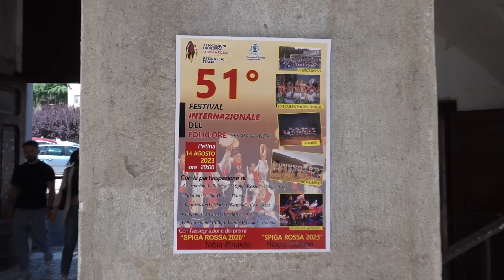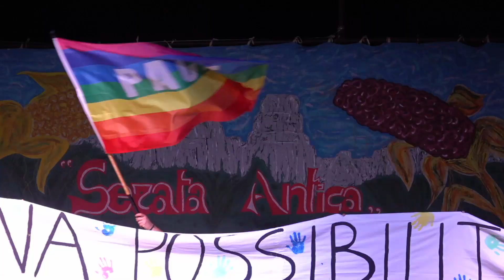Petina: presentazione della 51a edizione della Serata Antica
Presentata, al Comune di Petina, la 51ª edizione del Festival Internazionale del Folklore “Serata Antica”, che si terrà lunedì 14 agosto, organizzato dall’Associazione Folklorica “A’ Spiga Rossa” con il supporto del Comune di Petina, che vedrà ospiti sul palco quattro delegazioni di ballerini e musicisti stranieri, provenienti dalla Colombia, dalla Costa Ricca, dalle Hawaii e dalla Polonia.